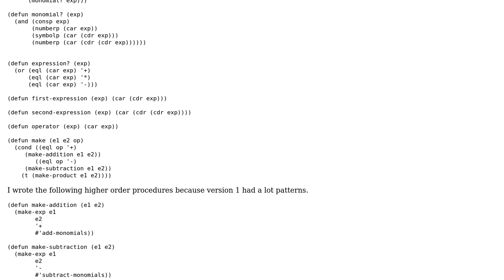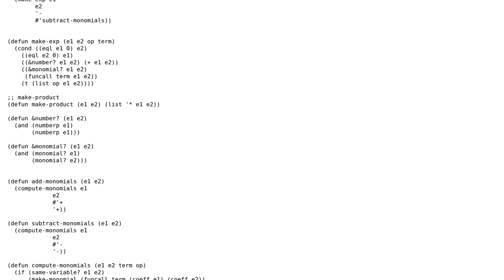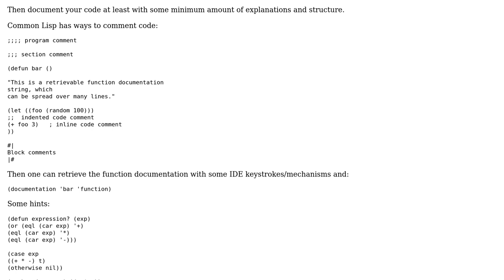Code Review: Evaluator for adding and subtracting algebraic expressions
With thanks & praise to God, and with thanks to the many people who have made this project possible! | Content (except music & images) licensed under CC BY-SA | Music | Images & others | With thanks to user Rainer Joswig user Job H user ferada and the Stack Exchange Network Trademarks are property of their respective owners. You are responsible for your own actions.